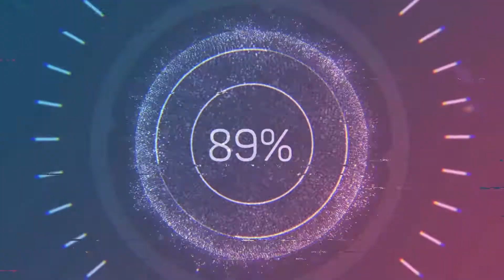10 Errores frecuentes de los ahorradores que TU NO has de cometer *Ahorra bien!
Neus Molina Reboreda, Agente de Seguros y CEO en SEGURCORAZÓN compila en este vídeo los 10 errores más frecuentes de los ahorradores españoles.

Errores por los que pagan , en ocasiones, un alto precio. ¿Quieres evitar cometer tú estos errores y ahorrar de una forma segura y conveniente?

Mira este vídeo con los 10 errores frecuentes a la hora de ahorrar, y después, si quieres, CONSULTA CON NOSOTROS

GUIA DEL VÍDEO:

(1) Primer error de los ahorradores españoles
- "Lo poco, con el tiempo se hace mucho". En otro vídeo te explicaremos la magia del interés compuesto. Sin embargo, esta frase se refiere al primer error de los ahorradores españoles. Te lo desvelamos dentro 😉

(2) Segundo error de los ahorradores españoles.
- Falta de planificación.

(3) Tercer error de los ahorradores españoles.
- "No pongas todos los huevos en la misma cesta" . Es fácil entender esta frase que también te la desvelamos dentro 😉

(4) Cuarto error de los ahorradores españoles y que tu no vas a querer cometer.
- "El dinero crece en el árbol de la paciencia" Es decir, para ahorrar y sacar rentabilidad debes hacerlo pensando a largo plazo.

(5) Quinto error de los ahorradores españoles.
- "misterio"

(6) Sexto error de los ahorradores españoles que muchos cometieron y pagaron muy caro.
 -  "Nunca invierta en negocios que usted no pueda entender" -Warren Buffett

(7) Séptimo error de los ahorradores españoles:
- Iniciar un ahorro con un objetivo y a medio camino, cambiar de objetivo sin tener en cuenta el plan inicial.

(8) Octavo error que cometen muchos ahorradores especialmente con sus bancos.
- " Invertir en fondos de inversión, planes de pensiones, ahorros o productos financieros con comisiones muy altas"

(9) Noveno error de algunos ahorradores españoles:
- Ser muy optimista. ¿Por qué es un error para nuestros ahorros ser optimista? Si quieres saberlo, ya sabes. Te lo desvelamos dentro 😉

(10) Décimo error de los ahorradores españoles:
- Busca, compara y contrata aquello que más confianza te inspira.

-- Escríbenos, o déjanos aquí un comentario, y dinos sobre qué seguro quieres que hagamos el próximo vídeo.

Te esperamos :)